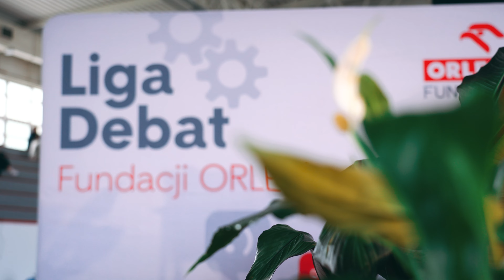ORLEN News - Liga Debat Fundacji ORLEN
⭕️ORLEN News⭕️

Fundacja ORLEN wspiera edukację uczniów powiatu płockiego organizując „Ligę Debat Fundacji ORLEN". Cel programu to podnoszenie kompetencji młodych ludzi w takich dziedzinach jak sztuka wypowiedzi publicznej, argumentacja czy prowadzenie sporu.